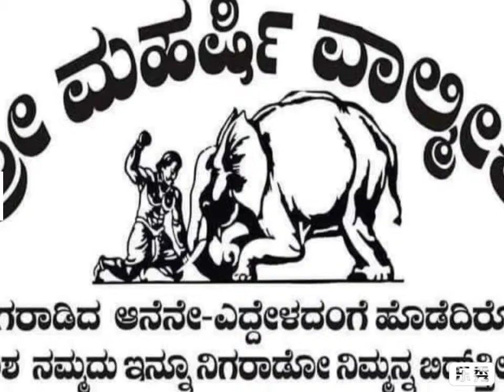Kamanavalli king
King of king